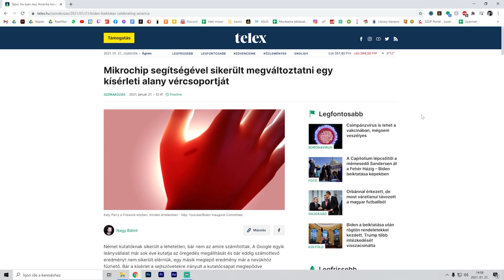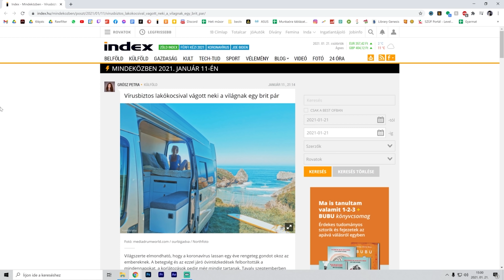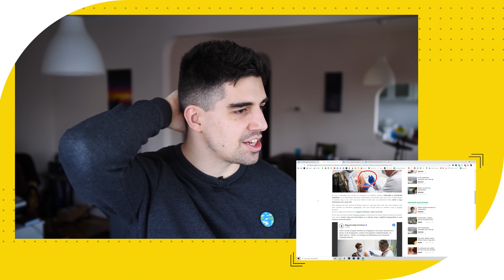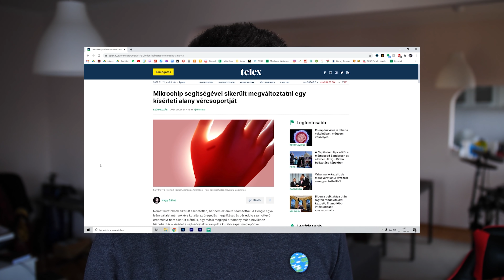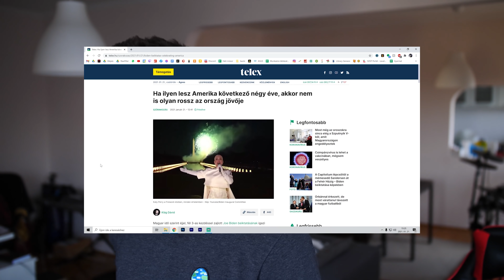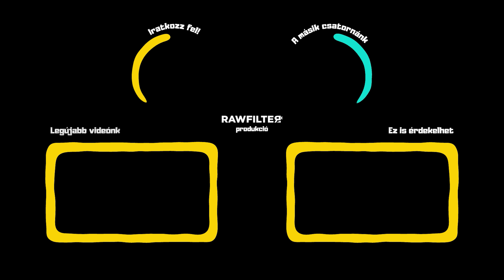A szemünk láttára MOSÓDIK EL a HATÁR... 💉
tagek
fókuszcsoport fókusz csoport 6lépés youtube trending kritika vélemény vélemény videó fake news